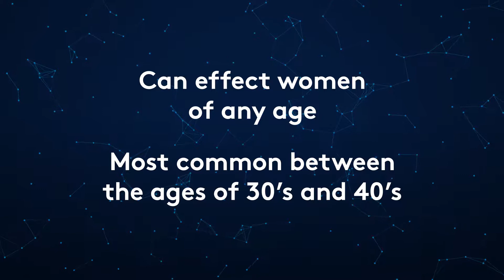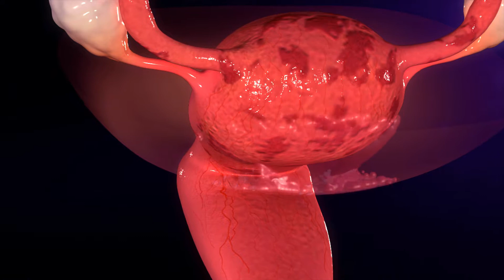What is Endometriosis?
Endometrial tissue is usually only found in the womb. Endometrial tissue found elsewhere in the body responds to hormones as it would in the womb. The tissue swells, breaks down and bleeds and is unable to pass from the body during menstruation. Instead the surrounding tissue becomes inflamed and causes pain, often leading to scarring.

Symptoms of endometriosis
- pain in your lower tummy or back (pelvis) that usually gets worse during your period
- intense period pain that interrupts your day-to-day activities
- pain during and/or after sex
- pain when urinating or passing stools during your period
- sickness, upset stomach or blood in your urine during your period
fertility problems